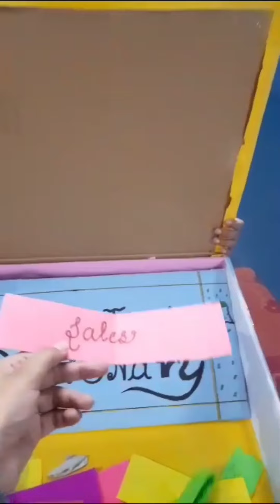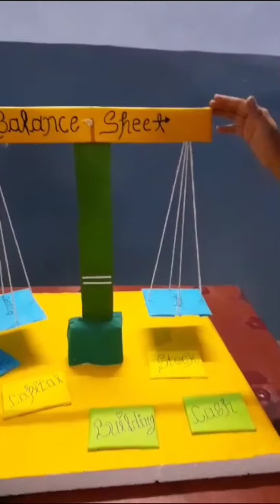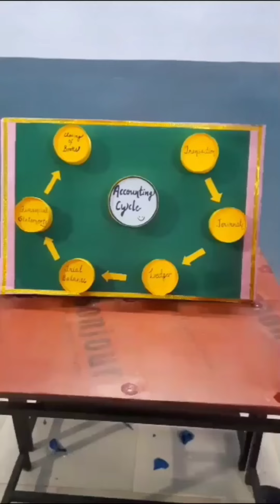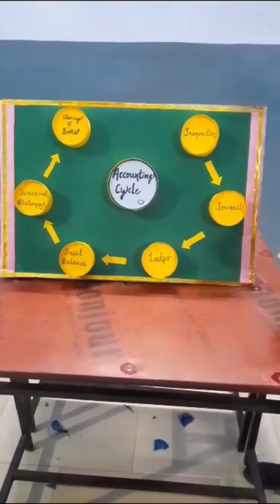Gautam Public Sec. Sr. School | Commerce day | वाणिज्य दिवस 2024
“Education’s purpose is to replace an empty mind with an open one.”